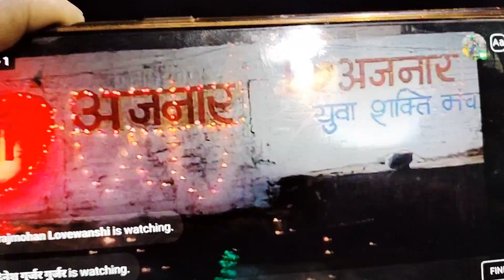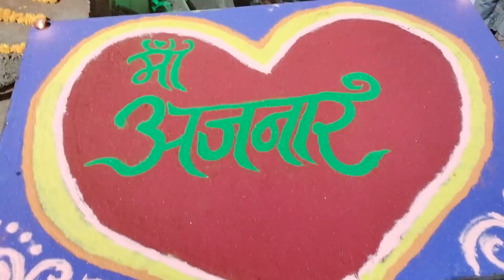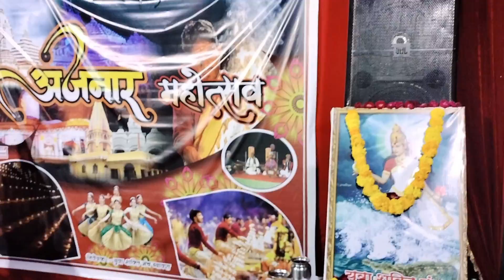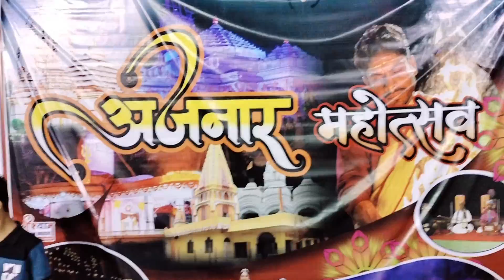अजनार महोत्सव ll indianfestival ll br_vlogs ll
ajnar mahotsav biaora